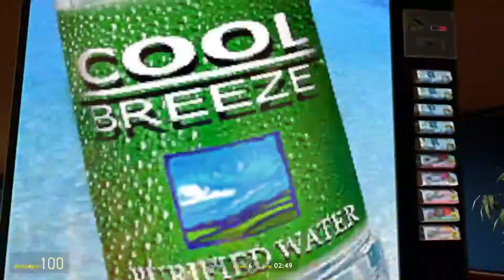INTENSE ACHTERVOLGING | Garry's Mod Prophunt w/ frens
Prophunt met twee vrienden van me. Meer niet